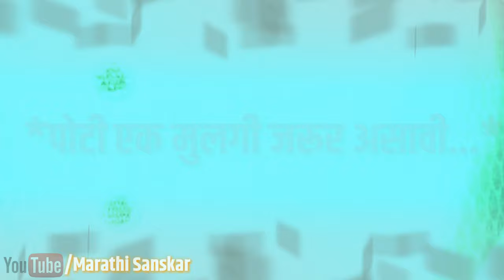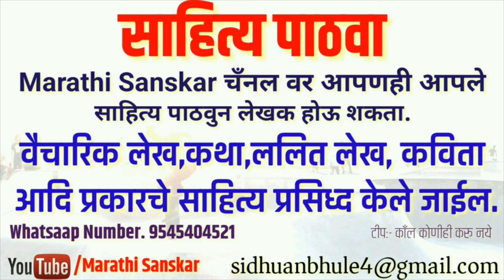सुंदर कविता | मुलगी का असावी | एकदा पहाच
मराठी कविता, marathi poem
बाप मुलगी status,